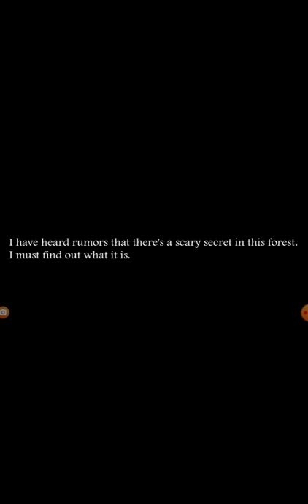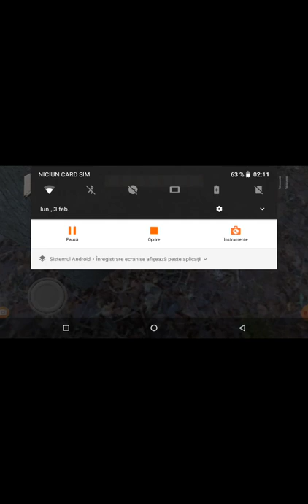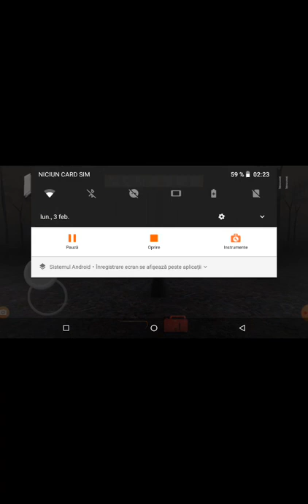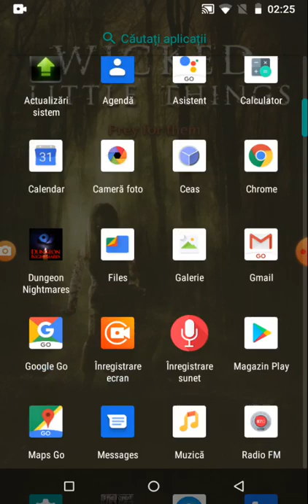Slendrina the florest ultimul nivel din jocul acesta dacă va plăcut nu uitați să dați un like